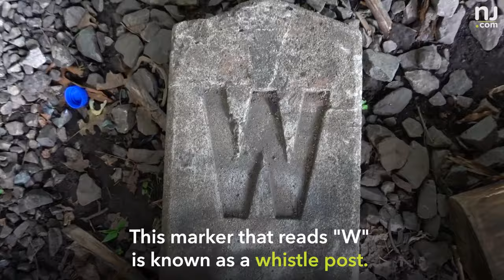Unknown NJ: Old N.J. railroad lined with relics of the past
Have you ever seen a historic mile marker like this? An N.J. author who walked the abandoned rail line wants to see these chunks of history preserved.
(Footage courtesy Wheeler Antabanez)